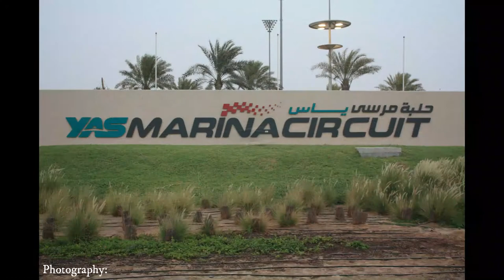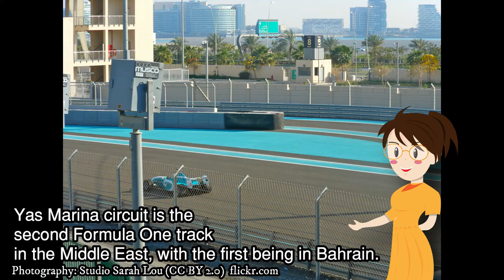car race track formula 1 / UAE Abu Dhabi Grand Prix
The Yas Marina Circuit is the venue for the Abu Dhabi Grand Prix.
The circuit was designed by Hermann Tilke,and is situated on Yas Island, about 30 minutes from the capital of the UAE, Abu Dhabi.
Yas Marina is the second Formula One track in the Middle East, with the first being in Bahrain